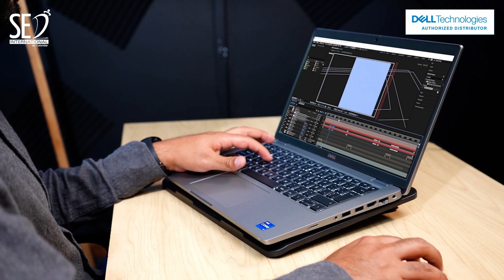¡Hola comunidad SED! 👋Soy Michael Vela ¿Buscas un equipo potente para realizar tus proyectos?